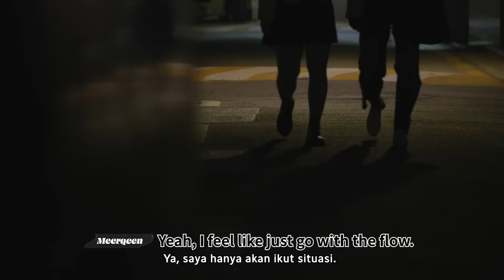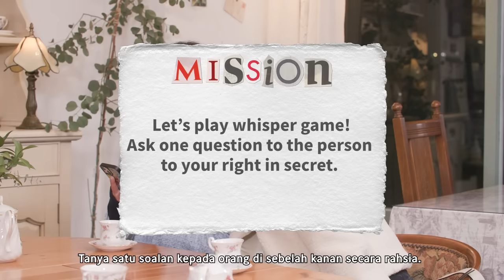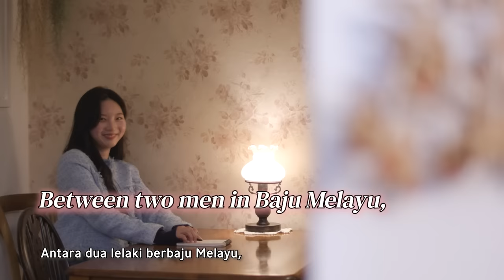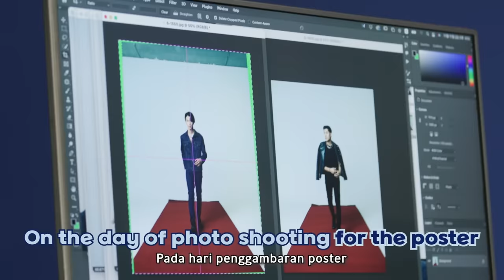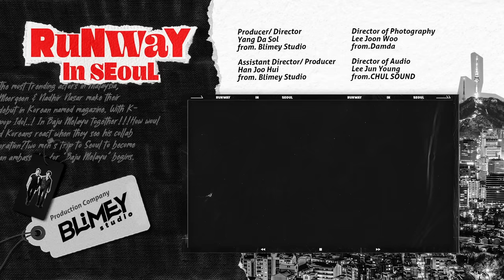Nadhir & Meerqeen blinddate dengan gadis Korea in baju Melayu?! | Runway in Seoul EP.6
RunwayInSeoul Every Saturday 6PM MYT☺️
If you liked this video, please share with the hashtag RunwayInSeoul 😝

✔️Music from Artlist & Envato